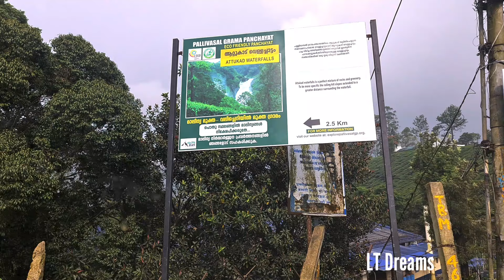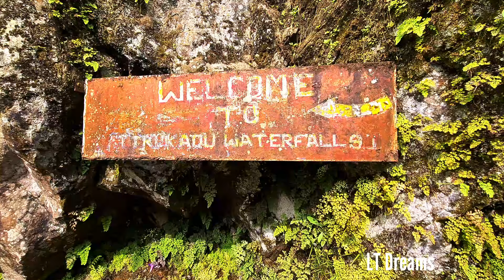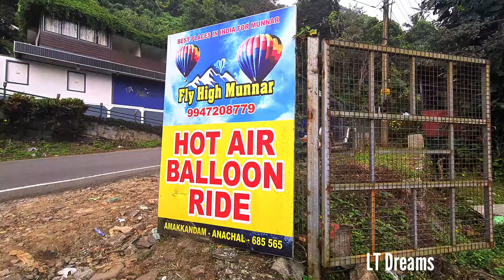220 രൂപയ്ക്ക് മൂന്നാറിലേക്ക് | KSRTC Bus Trip munnar | hot air balloon Ride munnar | LT Dreams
I traveled by Kollam Munnar KSRTC bus which left Kottayam at 8:30 AM and reached Munnar at 12:30 PM.  The charge was 220 rupees.. Crossed Neriamangalam bridge and saw Cheeyapara water falls. Ireached Munnar and stayed at the nearby Happy Days Homestay, and next to Attukad Waterfalls, this video is about taking a ride on a hot air balloon.. The balloon rider was a very bad experience.. They charge 1500 rupees from us for a ride.

Happy Days homestay munnar 👇👇👇
( good for 2 families with childrens or 12 numbers of bachelors )

പുത്തൻ പുതിയ കാഴ്ചകൾക്കായി ഈ ചാനൽ സബ്സ്ക്രൈബ് ചെയ്യുക. വീഡിയോ ഇഷ്ടപ്പെട്ടാൽ നിങ്ങളുടെ കൂട്ടുകാർക്ക് ഷെയർ ചെയ്യുക ❤️❤️❤️

 സ്നേഹം മാത്രം ❤️❤️❤️❤️
Thank you so much for wonderful Support. ❤️😍

Munnar
Munnar ksrtc bus trip
Munnar tourist places
Munnar kerala
Hot air balloon ride
Hot air balloon ride ticket price
Happy days home stay munnar
Munnar best home stay
Munnar best restaurant
Ksrtc munnar one day trip
Kerala tourism
Kerala
Solo traveling
Ksrtc munnar trip
Attukadwaterfalls
Munnar new road
Malayalam travel vlog
Munnar food
Kottayam ksrtc bus stand
Kottayam
Kottayam food
Ksrtc driver
Munnar latest news
Munnar best stay
Low budget stay in munnar
Travel
Budget resort
Natural view
lt dreams
Travel videos
Hidden tourist spot in kerala
Trendingtoday
Friends together
Idukki